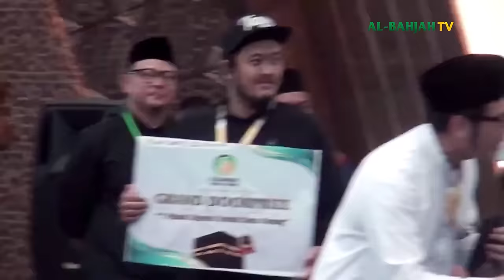77 Pertanyaan Seputar Harta | Buya Yahya & Ippho Santosa | Masjid Raya Al Jabbar Bandung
Lokasi : Masjid Raya Al Jabbar Bandung

No. Rek : 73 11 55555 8
Kode Bank : 451
a/n : Al Bahjah TV